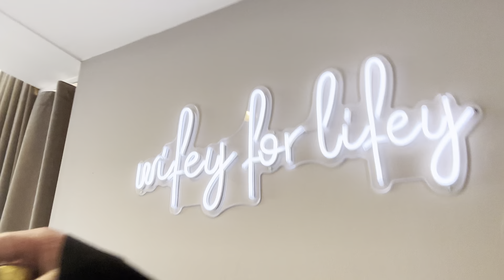TRYING ON WEDDING DRESSES WITH MY MAID OF HONORS AND FAMILY ❤️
Come try on wedding dresses with my maid of honors and family.